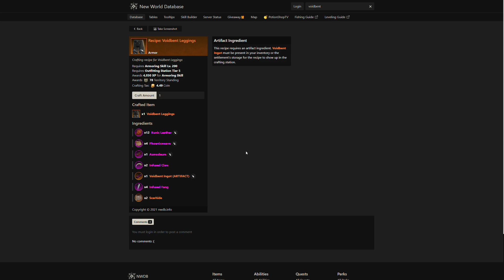New World: Legendäre Rüstung selber craften! Voidbent Armor Tutorial Deutsch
New World: Weil immer wieder wegen der legendären Rüstung gefragt wurde, hier ein kurzer Überblick darüber, wie man diese bekommt!

the good life by theevs